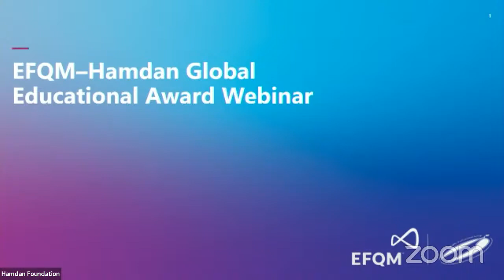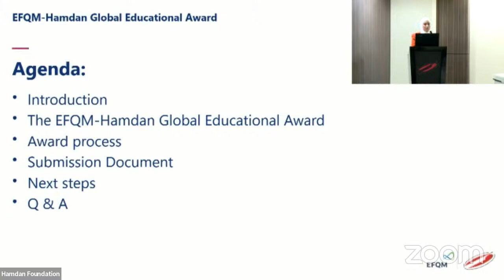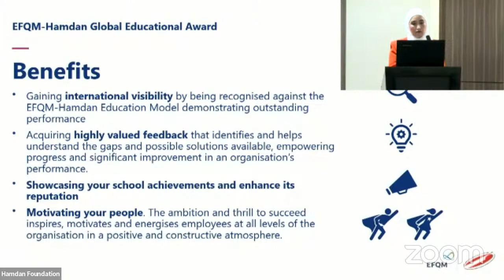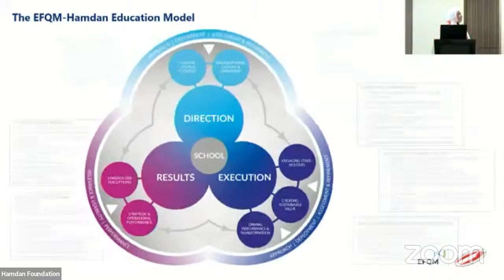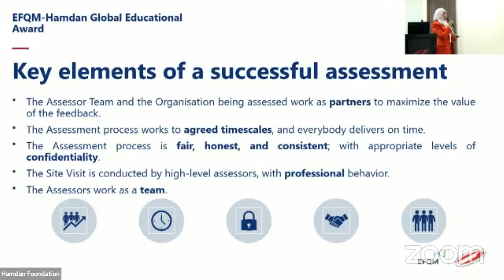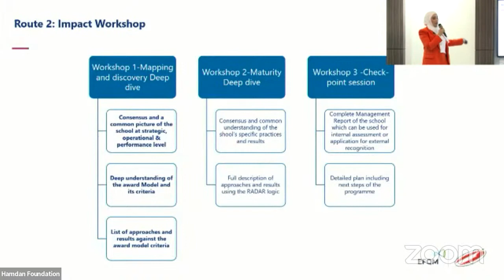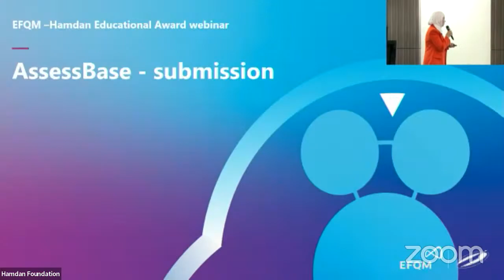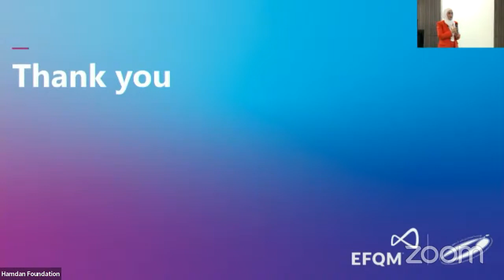Introductory webinar session, EFQM-Hamdan Award